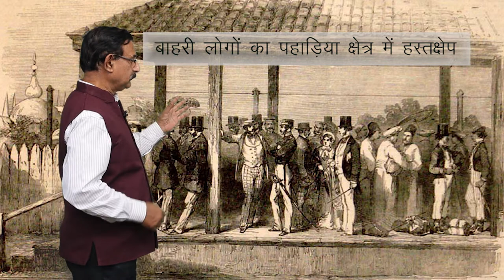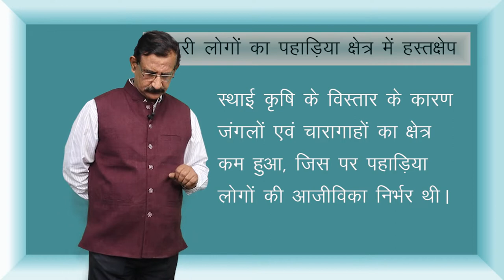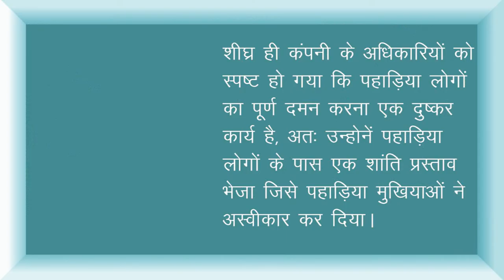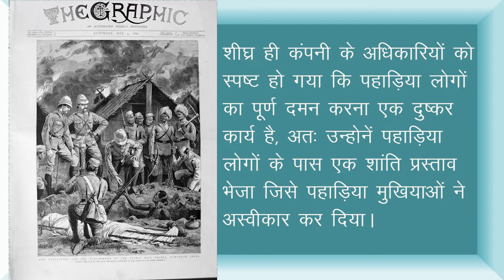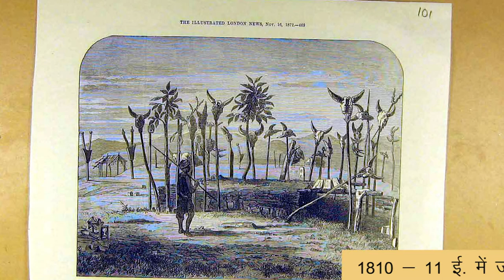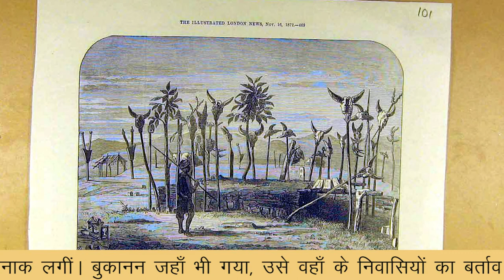CLASS 12th HISTORY | CHAPTER 10 | COLONIALISM AND THE COUNTRYSIDE